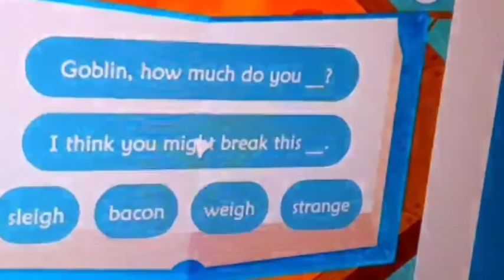Everytime Beginning With Jehnin🐄 | Hey Jehnin